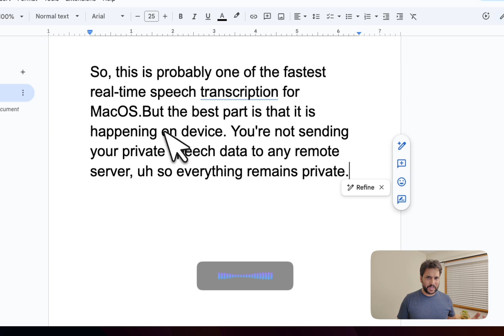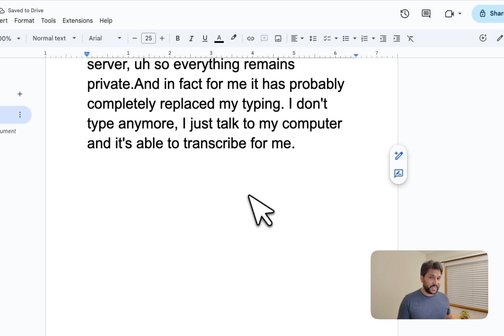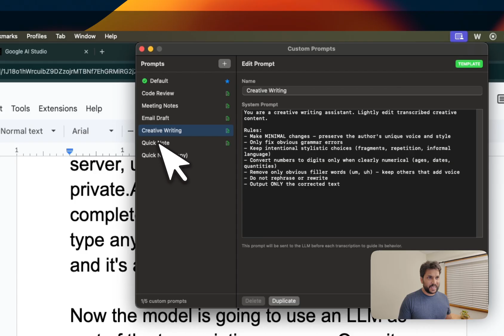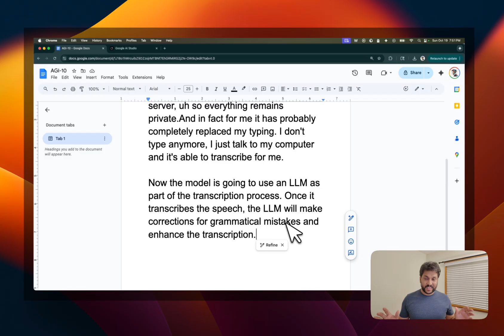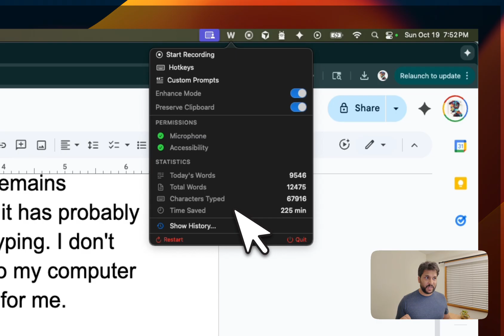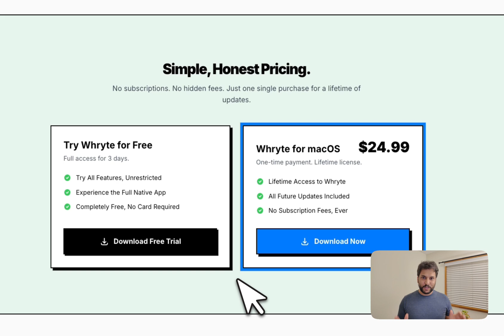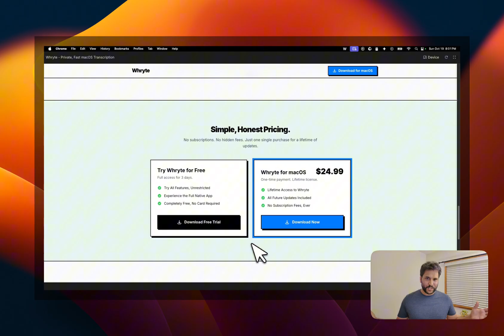The Ultra-Fast and Local Speech Dictation System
About one of the fastest real-time on-device speech-to-text apps for macOS. No internet, no data sharing; just instance transcription. In this video, I'll show you how it works. It's also powered by enhancement mode, and it's completely changed how I type.